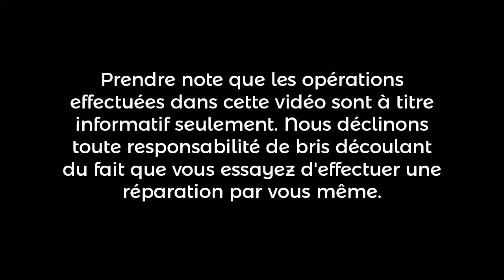Taille-haie Black & Decker | SJC Électronique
Petite urgence du dimanche, un taille-haie qui a rendu l'âme. Le manque de graisse et le temps on fait en sorte de créer des encavures dans la région ou le moteur et la lame entre en contact. Après avoir retravaillé les pièces endommagées, remonté, testé = OK